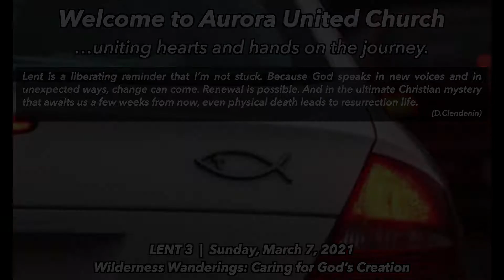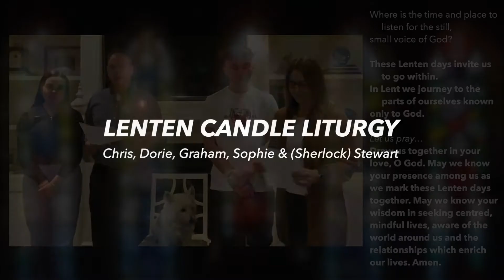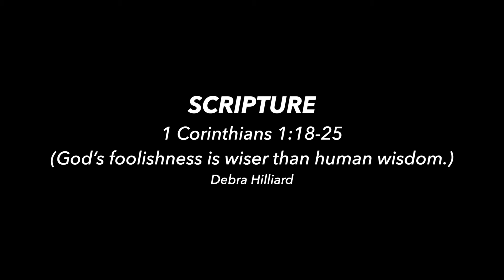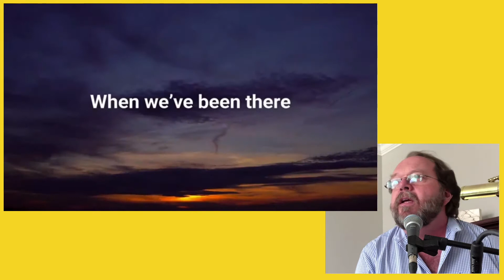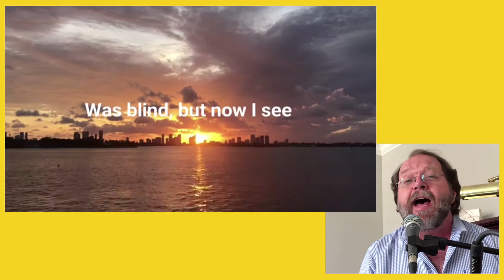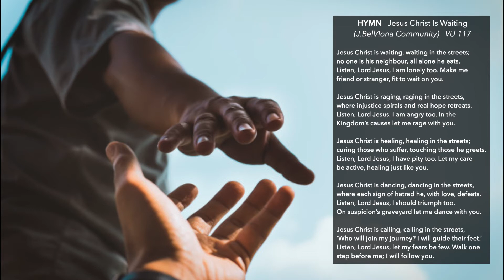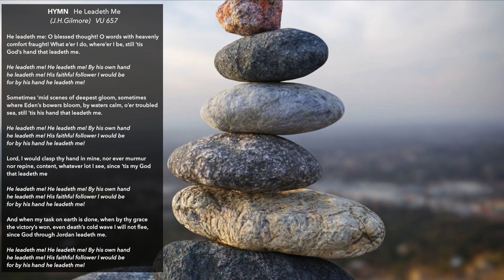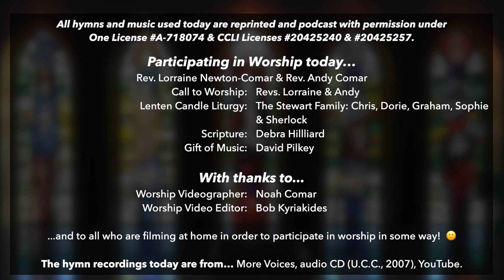AUC 210307 Sunday March 7 2021.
Aurora United Church - LENT 3 - Wilderness Wanderings: Caring for God’s Creation.